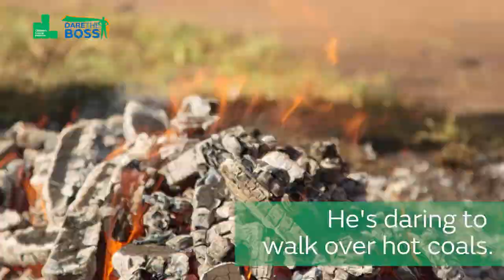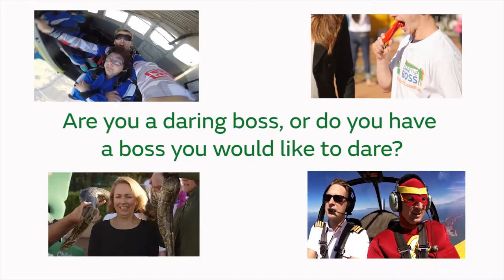DARE THE BOSS 3